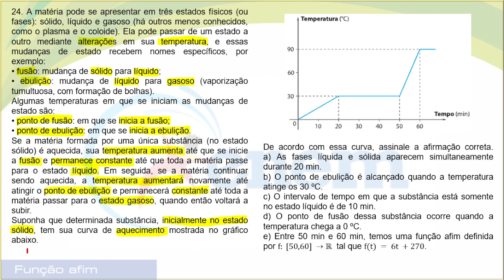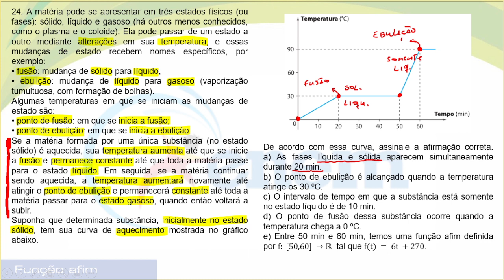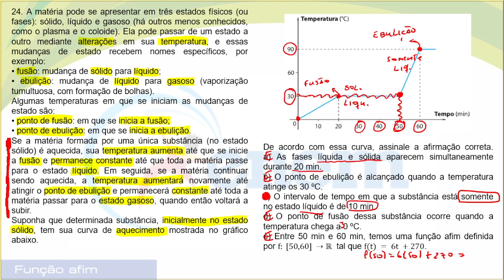37 [EXERCÍCIO 24] A matéria pode se apresentar em três estados físicos (ou fases): sólido, líquido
24. A matéria pode se apresentar em três estados físicos (ou fases): sólido, líquido e gasoso (há outros menos conhecidos, como o plasma e o coloide). Ela pode passar de um estado a outro mediante alterações em sua temperatura, e essas mudanças de estado recebem nomes específicos, por exemplo:
• fusão: mudança de sólido para líquido;
• ebulição: mudança de líquido para gasoso (vaporização tumultuosa, com formação de bolhas).
Algumas temperaturas em que se iniciam as mudanças de estado são:
• ponto de fusão: em que se inicia a fusão;
• ponto de ebulição: em que se inicia a ebulição.
Se a matéria formada por uma única substância (no estado sólido) é aquecida, sua temperatura aumenta até que se inicie a fusão e permanece constante até que toda a matéria passe para o estado líquido. Em seguida, se a matéria continuar sendo aquecida, a temperatura aumentará novamente até atingir o ponto de ebulição e permanecerá constante até toda a matéria passar para o estado gasoso, quando então voltará a subir.
Suponha que determinada substância, inicialmente no estado sólido, tem sua curva de aquecimento mostrada no gráfico abaixo.
De acordo com essa curva, assinale a afirmação correta.a) As fases líquida e sólida aparecem simultaneamente durante 20 min.
b) O ponto de ebulição é alcançado quando a temperatura atinge os 30 ºC.
c) O intervalo de tempo em que a substância está somente no estado líquido é de 10 min.
d) O ponto de fusão dessa substância ocorre quando a temperatura chega a 0 ºC.
e) Entre 50 min e 60 min, temos uma função afim definida por f: [50,60] →ℝ  tal que f(t) = 6t +270.

Baixe nesse link a LISTA DE EXERCÍCIOS | FUNÇÃO DO 1° GRAU [COM GABARITO]: